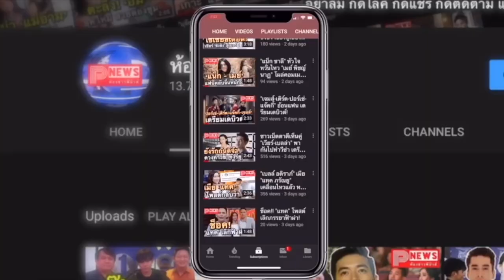ห้องข่าวพีนิวส์ | "เจมีไนน์-โฟร์ท" ปังแพ็คคู่ ขึ้นแท่นแบรนด์แอมบาสเดอร์สกินแคร์น้องใหม่